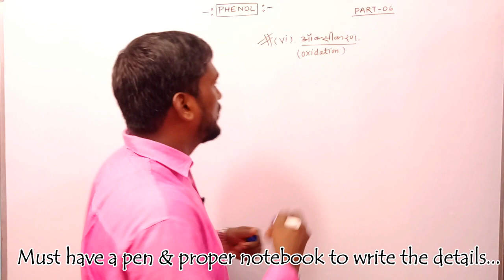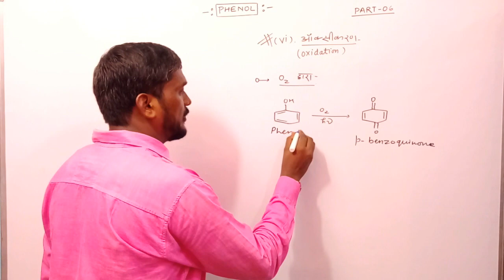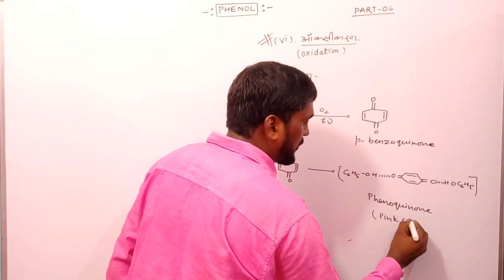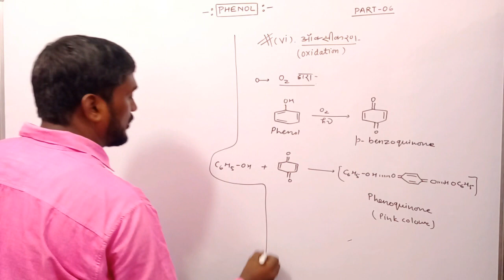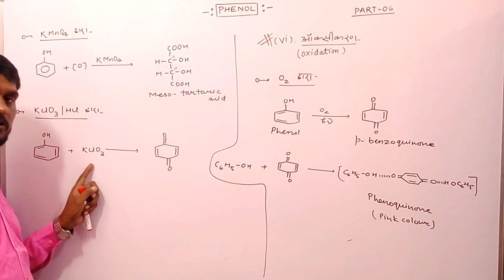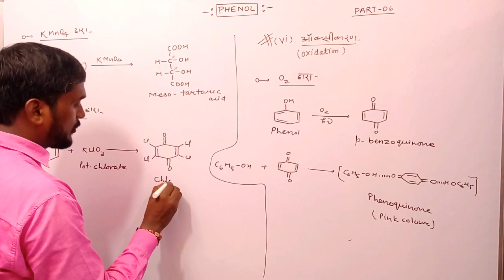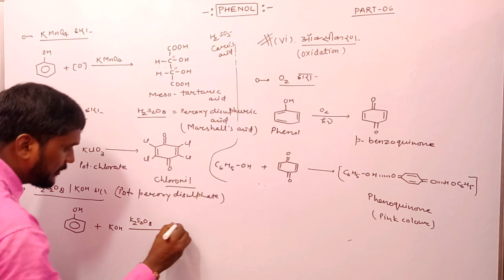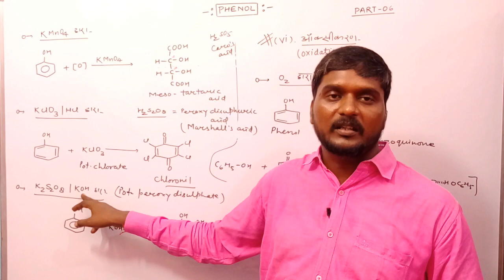OXIDATION OF PHENOL IN DIFFERENT CONDITION |BY- RITESH SIR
This video is the 6th part of phenol chapter. It explains the chemical properties of phenol related to the oxidation in different conditions as well in the presence of different oxidizing agents.
★यह वीडियो हिंदी माध्यम के बच्चों के रसायन विज्ञान के कार्बनिक रसायन के फिनॉल अध्याय से सम्बंधित है ।
★यह फिनॉल के अध्याय का छठवाँ भाग है ।
★ इसमें फिनॉल के आक्सीकरण का विस्तृत वर्णन किया गया है ।
★इसके अंतर्गत पैरा-बेंज़ोक्विनोन , फेनोक्विनोन को प्राप्त करने की विधि भी बताई गई है ।
★इस वीडियो में "एल्ब आक्सीकरण" की व्याख्या भी की गई है ।
★हिंदी माध्यम के इंटरमीडिएट बच्चों के लिए रसायन विज्ञान के पूरे के लिए आप इस चैनल को सब्सक्राइब कर लीजिये और bell icon जरूर press कर दीजियेगा जिससे आपको इससे सम्बंधित सारे वीडिओज़ आसानी से मिलते रहें

★■ फिनॉल अध्याय के अन्य वीडियो को आप नीचे दिए गए लिंक पर जाकर देख सकते हैं ।

पाञ्चजन्य विद्यापीठ आप सभी विद्यार्थियों की शिक्षा सम्बन्धी आवश्यकता की पूर्ति के लिए हमेशा से प्रयासरत है । हम और हमारी पूरी टीम आप सभी को बेहतर शिक्षा सामग्री उपलब्ध कराने का प्रयास कर रही है ।  जो बच्चे शहरों और सुविधाओं से दूर हैं परंतु वे अपने सपनों के पास हैं उनके पास हमारा channel परीक्षा सम्बन्धी जानकारी और रसायन विज्ञान की विशेष और विस्तृत श्रृंखला लेकर उपस्थित है ।
      आप सभी को इस channel के माध्यम से कक्षा 11 और 12 के रसायन विज्ञान का पूरा पाठ्यक्रम उपलब्ध कराया जाएगा ।।